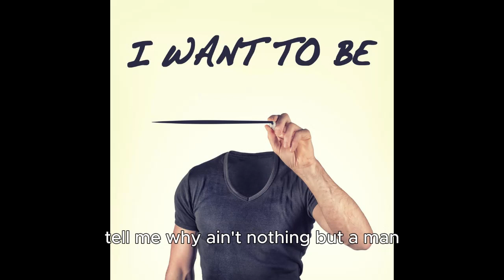stan smith sings i want it that way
tell geeb why it aint nothing but a geebache